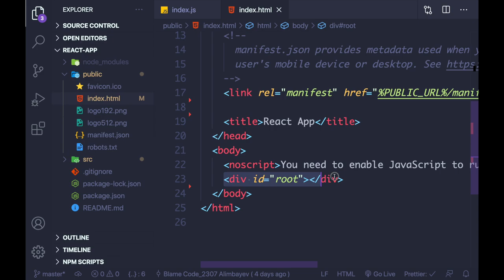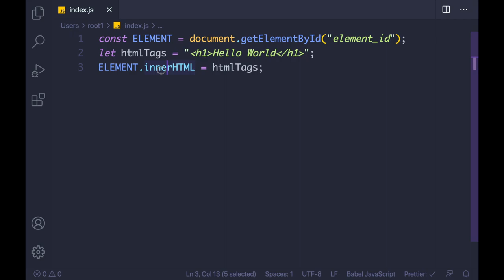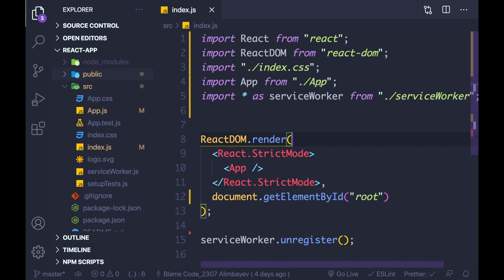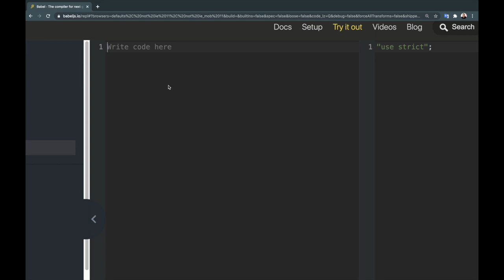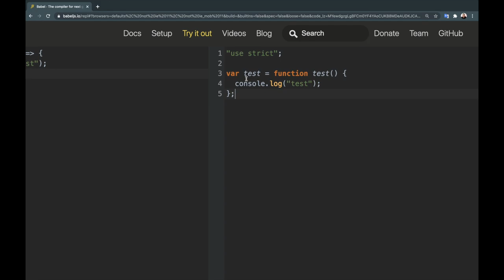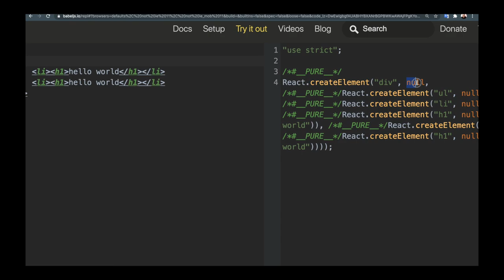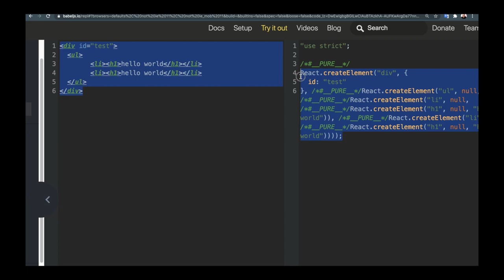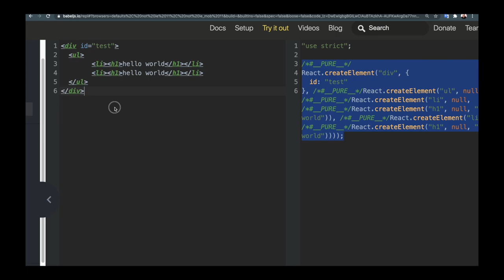REACT UZB 2021 👆🏻 #4 - JSX NIMA ?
Etiboringiz uchun katta rahmat. Kamchiliklar bolsa to`g`ri tushinasiz degan umiddamiz.Obuna bo`lishni unitmang, do`stlaringizga ham baham ko`rsangiz qarshi emasmiz.😉😉

GoCodingGo